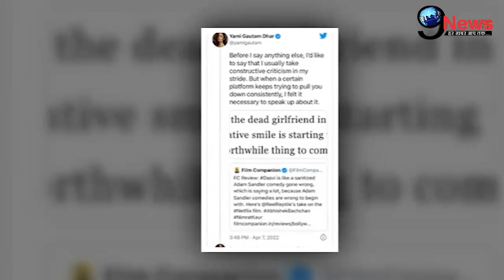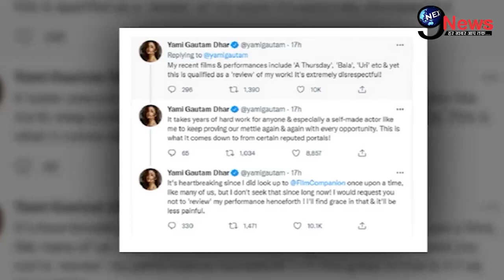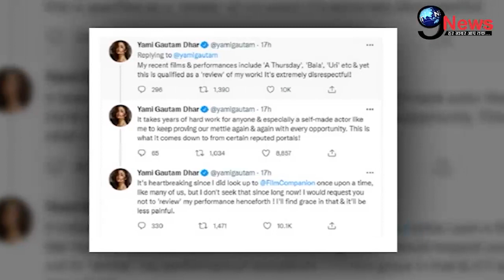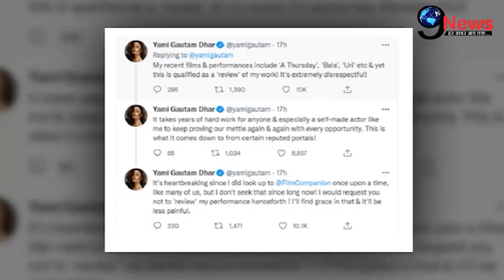Dasvi में पुलिस वाली बनने पर Review पढ़कर यामी गौतम ने उतारा गुस्सा, शर्मनाक शब्द सुनकर खोया आपा !!